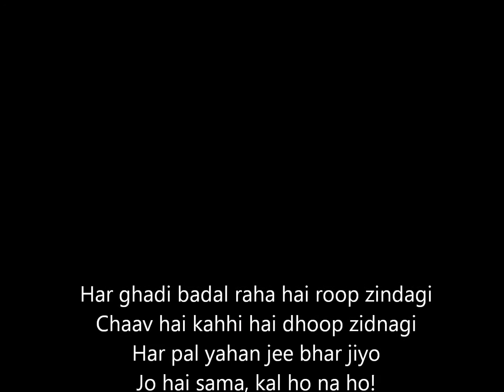Jinen - May 2017 - Shades Of Life - Kal Ho Na Ho - Piano Instrumental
Original Song - Music - Shankar Ehsaan Loy

Original Song - Lyrics - Javed Akhtar

Piano Instrumental - Jinen Gandhi